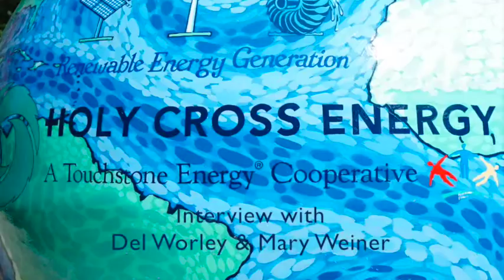Interview with Del Worley & Mary Weiner of Holy Cross Energy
Del Woley, CEO and President and Mary Weiner, the Energy Efficiency Administrator at Holy Cross Energy give candid interviews about the roles their cooperative energy company plays in keeping the lights on in every home and business,  and climate comfortable. Holy Cross is the gold standard for Cooperative Energy Providers in the energy industry in terms of customer satisfaction and innovation. As an industry leader, Holy Cross works with communities in Eagle, Garfield and Pitkin counties to provide energy from a wide range of sources from conventional to renewables.